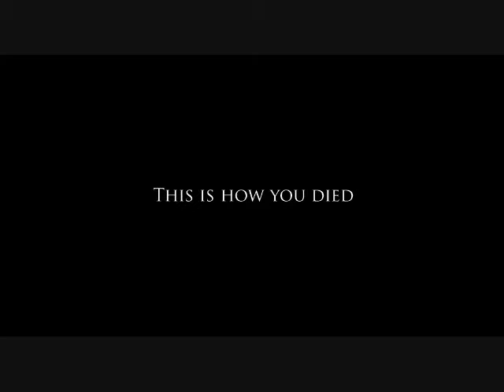Project Zomboid Survival Attempt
After much procrastination, I finally went ahead and attempted surviving in this game! Project Zomboid, can you believe it's only in it's Alpha stages? I think it's gonna be good...pretty damn good too. A friend of mine got this for me, and I suggest you try it out too. It's the first google result when you google Project Zomboid. Look it up bitches! Now shut up and enjoy me crying and begging for my life.